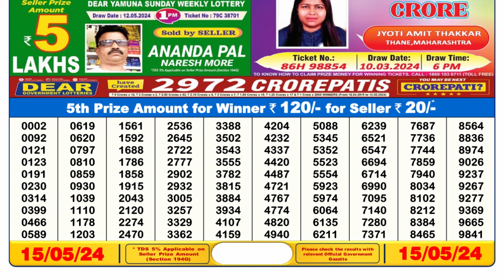Nagaland State Lottery Result 6pm today 15.05.24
lottery sambad
dear lottery
dear lottery result
lottery result